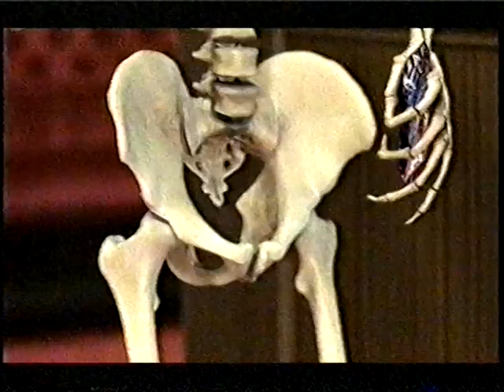ITV1 2002 Ads SWTPM 05